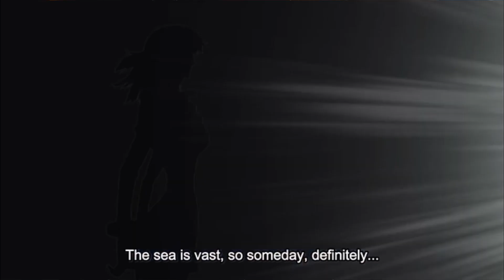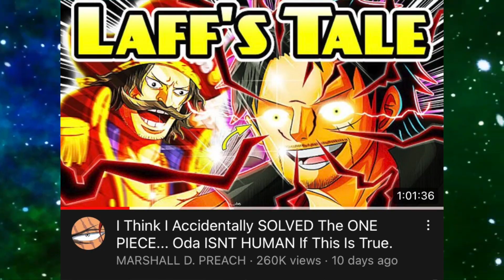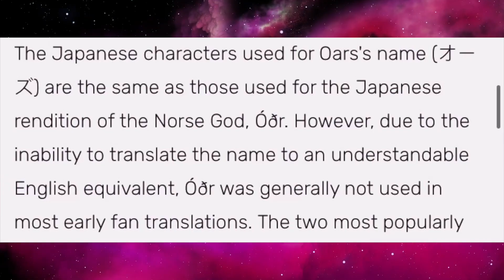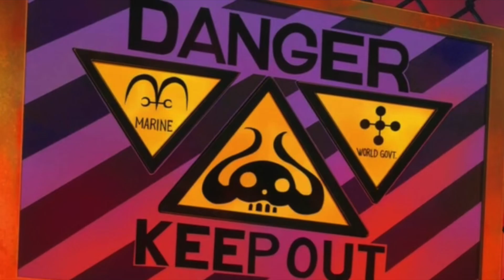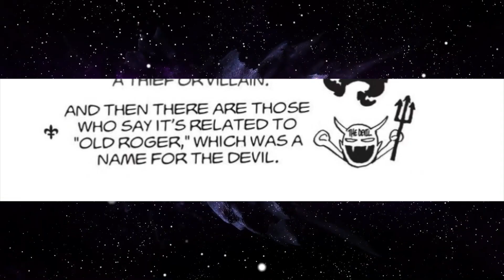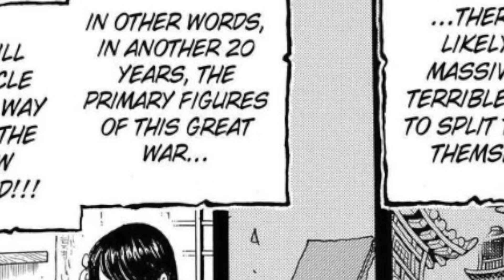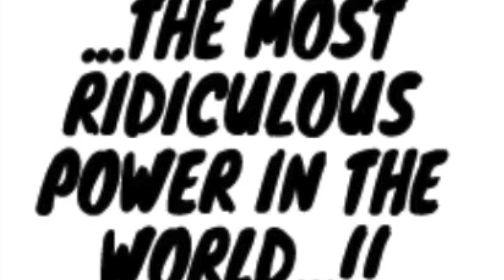NO WAY! We FINALLY Know How The ONE PIECE Will Defeat Imu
Why is the World Government so scared of a treasure called the One Piece? What even is the One Piece? What can it do? How will it destroy the World Government? How is Joyboy connected to it? In this video we answer all these questions and discuss how Luffy will take down the Celestial Dragons after he finds the One Piece.

Art: Mabel_art2418